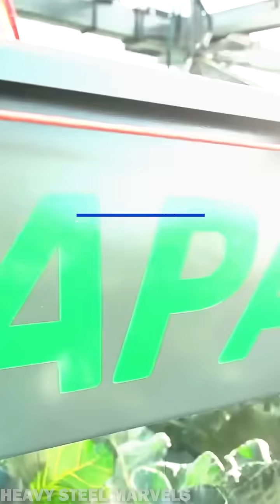The Amazing SAMI Robotic Harvester